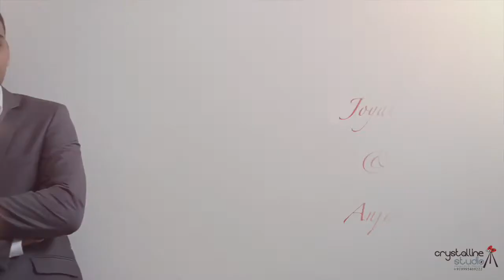Joyal + Anjali Engagement Highlight by crystalline studio